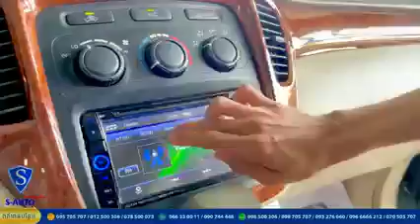Prius_option⭕️ Highlander⭕️ RX_300_2002 ⭕️រំលស់សុទ្ធ⭕អេសអូតូ បងប្រចាំខែតែ⭕160$/ខែ រំលស់សុទ្ធ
ប្រាក់ចំណូល💥250$/ខែ តើទិញបានរថយន្តម៉ាកអ្វី?🚘
រំលស់សុទ្ធ⭕100% បងប្រចាំខែតែ⭕160$/ខែ 🚘បានរថយន្តជិះភ្លាម👏អញ្ជើញមក អេសអូតូ ឥឡូវនេះ 🥳ដើម្បីទទួលបាន នូវព័ត៌មាន នឹងសេវាកម្មយ៉ាងជាទីគាប់ចិត្ត🤩
☎️សូមទំនាក់ទំនងផ្នែកលក់យើងខ្ញុំ🧑‍💼
📍អាស័យដ្ឋាន អេសអូតូ: ផ្ទះលេខ244 នៅតាមបណ្តោយផ្លូវជាសុផារ៉ា ចំងាយ 500ម៉ែតពីរង្វង់មូលខេមកូខាងឆ្វេងដៃការាសសាំងភីធីធី សូមអរគុណ🙏
S-auto Cambodia